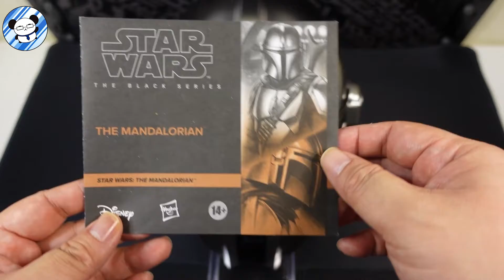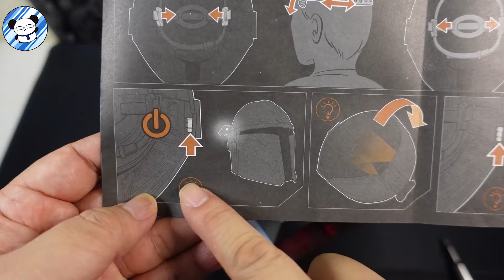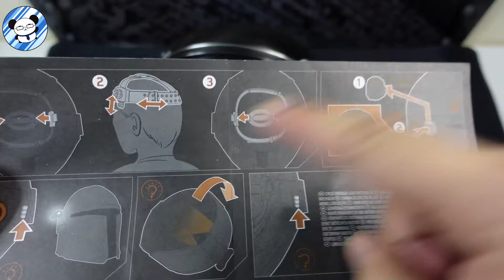The Mandalorian Helmet - Star Wars The Black Series - How-To and Review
In this video, we will review Star Wars The Black Series The Mandalorian Helmet from Hasbro. While looking at it, I will also show you how to install and use it. Enjoy!

Also non-sports card like Star Wars, Magic The Gathering and Pokemon. Anime TCG and trading cards from Weiss Schwarz, Bandai and others. Even collectibles products.